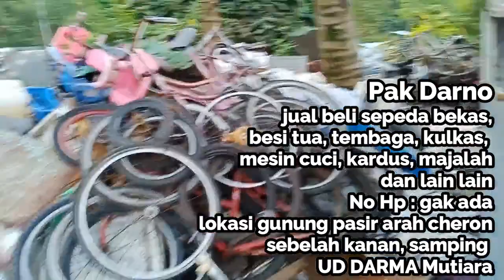Pak Darno Jual beli besi tua di Balikpapan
UD DARMA MUTIARA menerima jual besi tua
tembaga, alumunium, kuningan, kertas, kardus, aki, mesin cuci, mesin genset, dan lain lain
dapat menghubungi pak Darma hp : 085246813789

UD DARMA MUTIARA tidak menerima atau membeli barang curian, atau barang yang tidak resmi yang BERURUSAN DENGAN HUKUM
gudang dipenuhi dengan cctv 24 jam